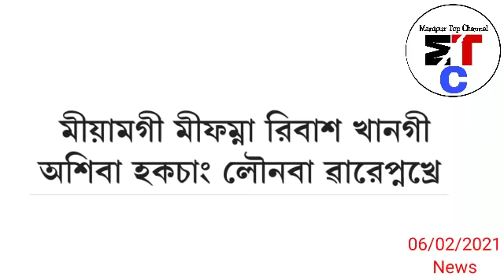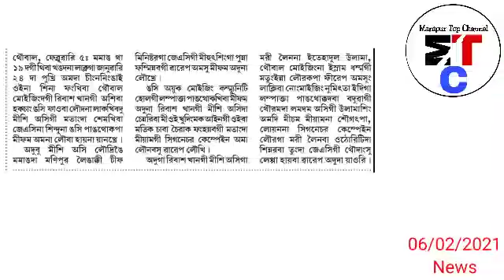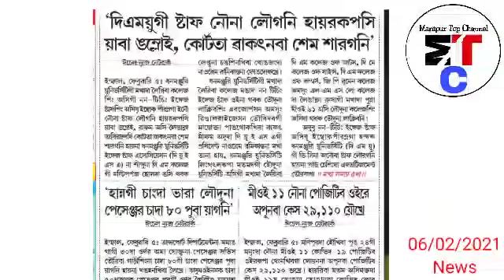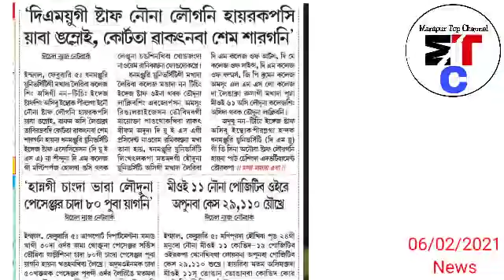😢 Manipur da Khoisaonaraba Miyam na Maiba Sater gi Mayum mei 🔥 na Tumna Thakhare